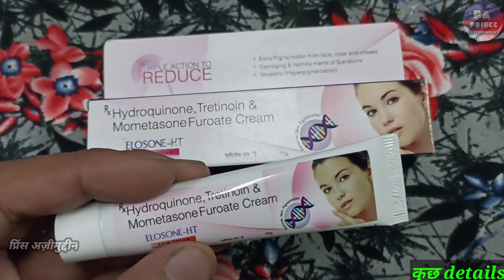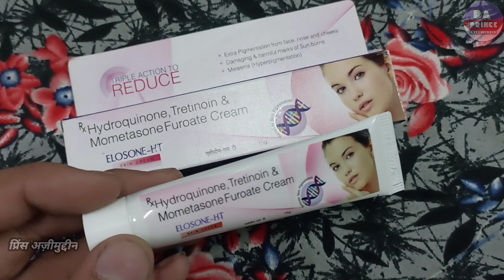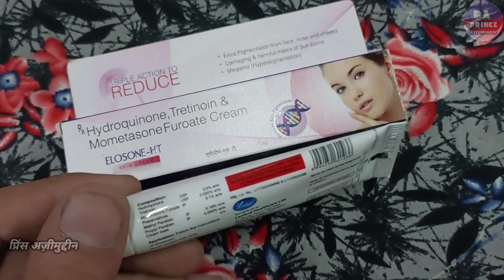elosone ht skin cream | ऐसेे लगाए ताकि चेहरा खराब न हो | eleson ht | cosvate gm | Prince Azeemuddin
Hello Guys
Aaj Ki Video Me Ham Baat karenge Elosone HT Cream Ke Baare Me Ki Ye Kis Kis Problems Me Use Kar Sakte Hai Aur Baat Karenge
2. Eske Benifits kiya Kiya Hai
3. Use Kaise Karna Hai
4. Kiya Eske Side Effects Hai

Let's start """"""""

Notice